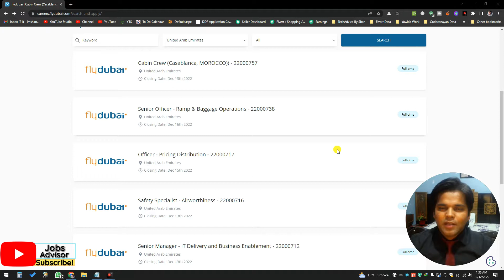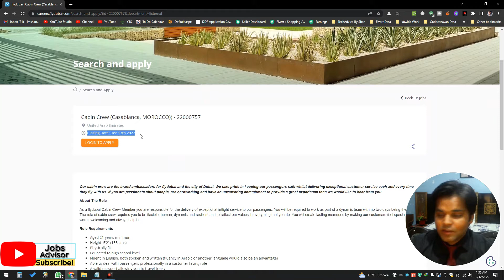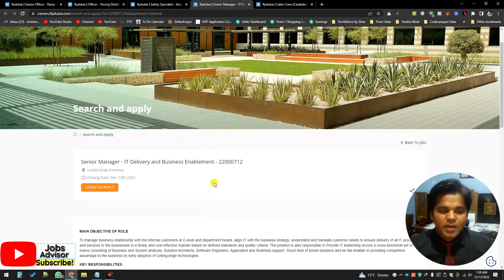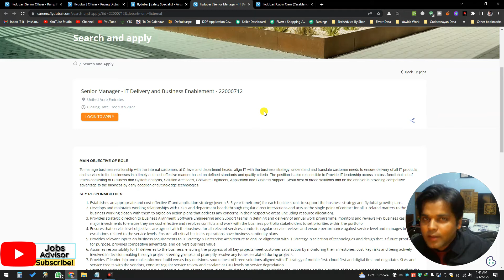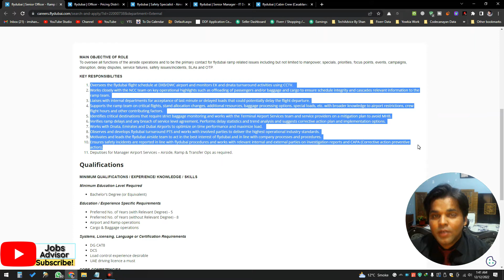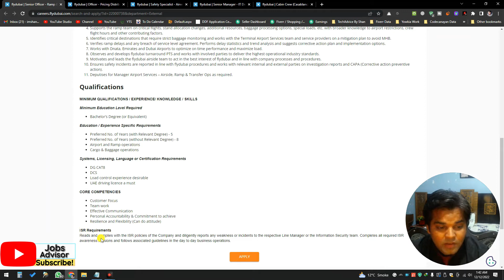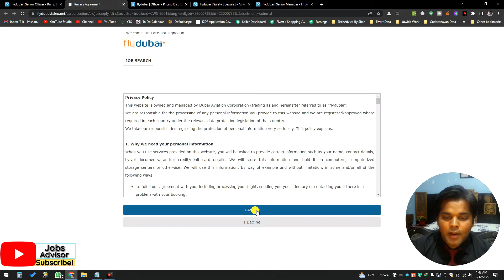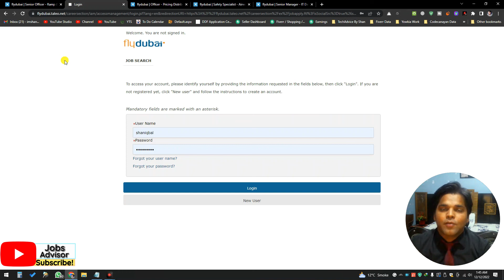FlyDubai Latest Jobs Available Apply Quickly 2023 | All Nationalities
If you are late then i'm sorry because you need to apply quickly and i have provided the link here so you can go and visit the FlyDubai career page for the new jobs. FlyDubai has posted latest jobs for Technical, Customer Services, Software Engineer, Data Engineer, Baggage Services etc.

I Will Never Provide You Any Job Where People Will Ask You About Money or Anything, so If Someone Is Demanding Money for The Job Then Consider It a Scam Don't Pay a Single Penny to Anyone. the Company Will Never Ask You to Pay for The Job Because They Will Provide Free Visas & Tickets Etc.  Always Be Careful :)

If You Want to Ask Any Questions Directly to Me Then Use the Below Link for Instagram/Facebook/Telegram Page to Follow and Message Me There. I Will Reply Asap when There Is a New Message in My Inbox. Otherwise, You Can Also Comment on This Video, and I Will Reply.

⭐Most Important & Useful Links⭐

✅Qatar Airways Group Jobs All Positions | Interviews | Salaries | Airport Life | Living Style & More Watch This Playlist.

✅How To Make Modern Professional Resume CV Free 2020 Live Demo Online No Payment No Fee No Card

✅How Is Life In Qatar and What Are Expenses To Live Explained In Hindi & Urdu How Much Money You Need

✅How To Find A Job In Dubai, Qatar, Bahrain, Saudia & What Are Expenses, Interviews A to Z Guidance.

Note Telegram (You Can't Message Only Updates)

Let me know if you have any questions in the comments below. I always upload useful videos only cause I do not waste your time.